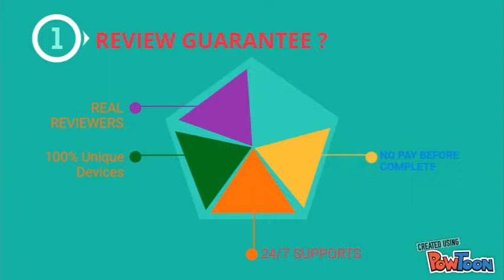HOW WORK MOZ